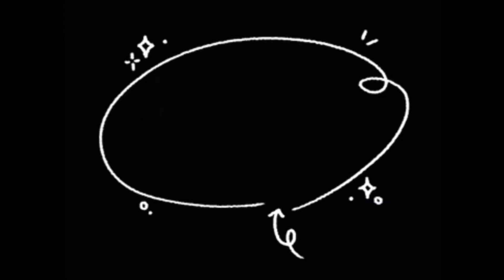Birthday party for Ehtisham Zindagi main mazay srif bahpan main hn